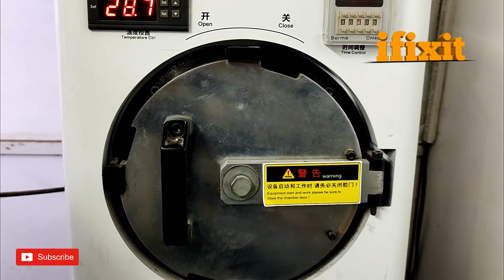realme c3 touch glass replacement easy method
1 👉  How to open realme c3 mobile .
2 👉  How to remove LCD from middle .
3 👉  how to fix new front glass on LCD realme c3  .
4 👉  How to apply oca on realme c3 display .
5 👉  Assemble Realme c3 after replace display glass  .